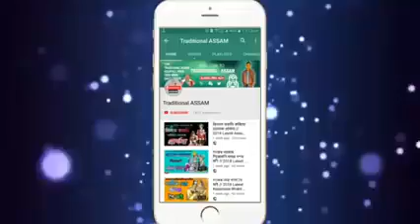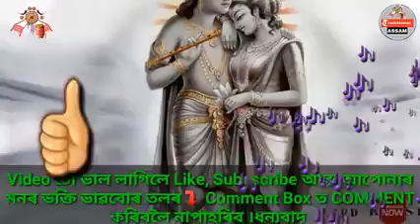নামঘৰ দেখিলেই ভকতি কৰিবা | Namghor dekhilei vokoti koriba | Bhakti geet Assamese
Assamese bhakti songs

Assamese bhakti songs

Zubeen song z5